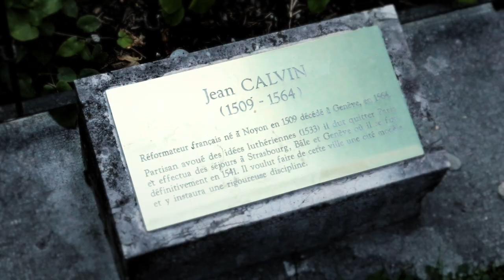John Calvin || Dr Joel Beeke || Rhine River Reformation Cruise